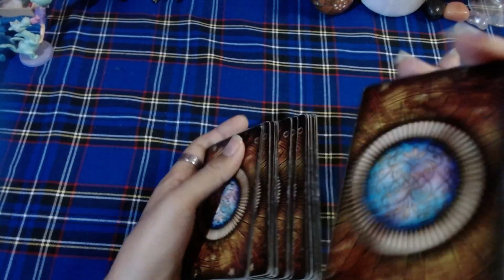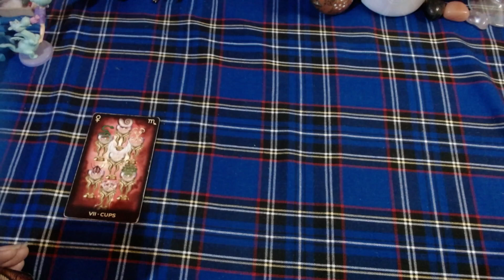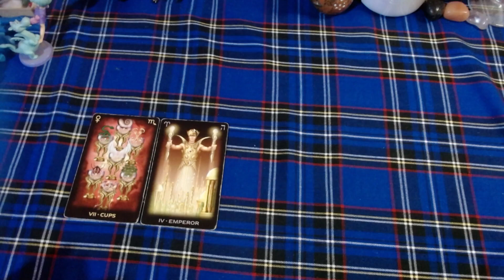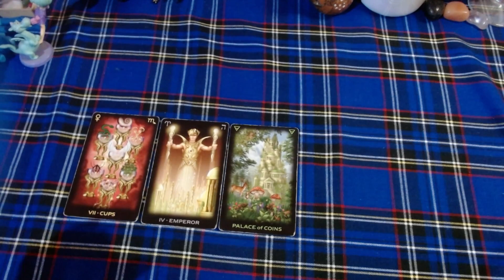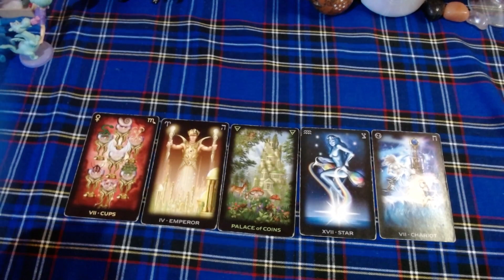♉ HOROSCOPO TAURO PARA SOLTEROS - 1 al 15 de Mayo del 2021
🕯️RITUALES
🕯️LIBERACIONES ESPIRITUALES

🕯️TODO RITUAL NECESITA UNA CONSULTA PREVIA O SE PUEDE SOLICITAR UNO SI ASI LO DESEAS

➡️COMO CONTACTARME⬅️

🕯️TAROT DE HOROSCOPOS: